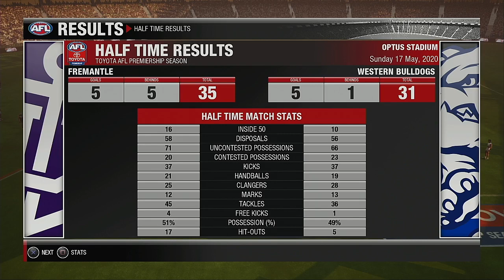AFL 2020 Season Round 9 Fremantle Dockers VS Western Bulldogs